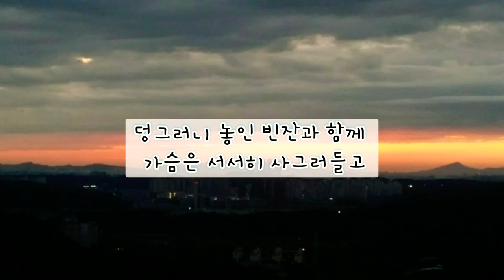사상의 겹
글 : 2019. 2
사진 : 2018